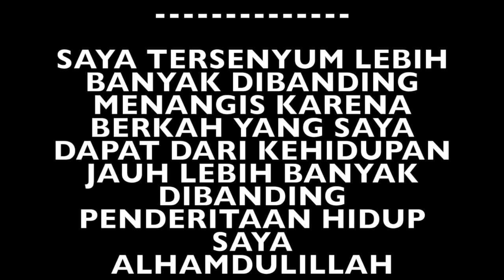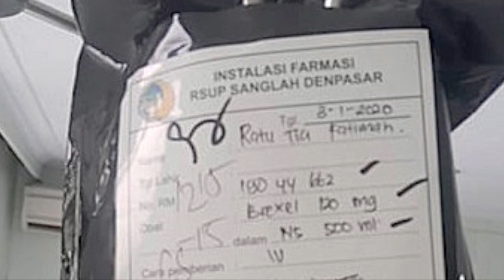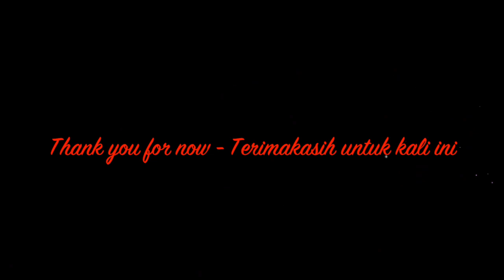DEALING WITH METASTASIS BREAST CANCER IN A POSITIVE WAY – LIVING AND NOT DYING FROM IT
In this video I am going to share with you how I spend my daily life living with metastasis breast cancer.
This time I use only English language but with Indonesian subtitle.
Normally I take video outdoor but now I am trying to do it indoor in my hiding place.
I do still believe in miracles, don't you?

Thank you very much for watching and see you all again in my next video.

Halo semua apa khabar?.
Semoga kalian semua baik2 saja.
Kali ini saya hanya menggunakan bahasa Inggris tetapi dengan subtitle Indonesia.
Biasanya saya mengambil video di luar ruangan tetapi sekarang saya mencoba melakukannya di dalam ruangan di tempat persembunyian saya.  Saya harap kalian menyukainya.
Saya masih percaya akan keajaiban, kalian juga?